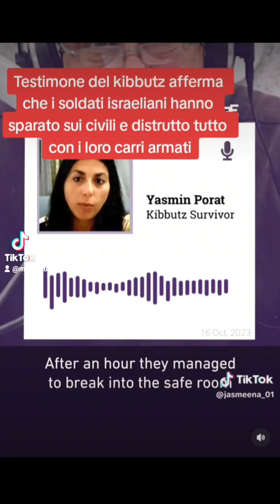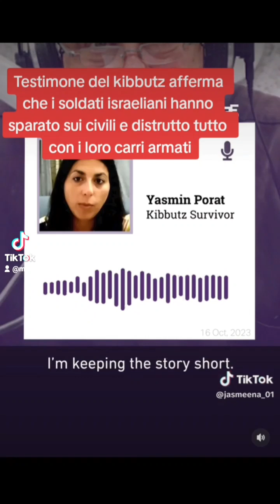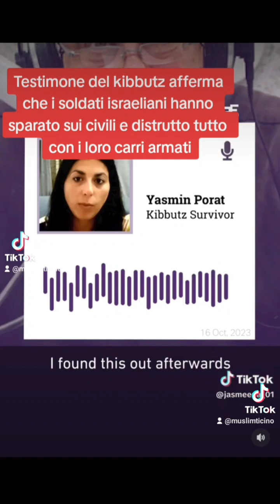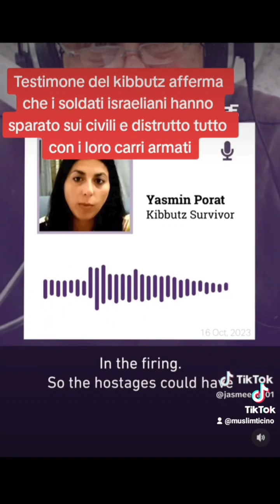La propaganda sionista contro Gaza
La verità sul bombardamento dell'ospedale di Gaza e della tragedia nei kibbitz israeliani